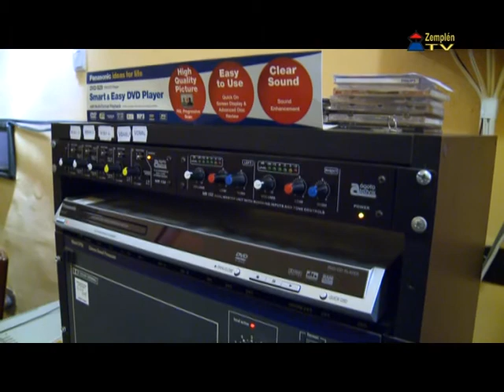3D-s filmeket is nézhetünk majd a sárospataki moziban